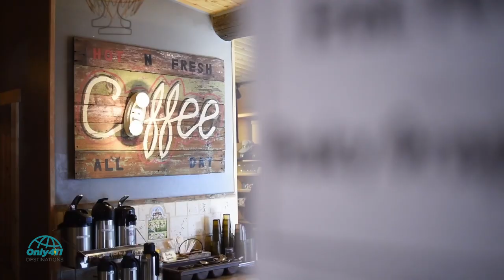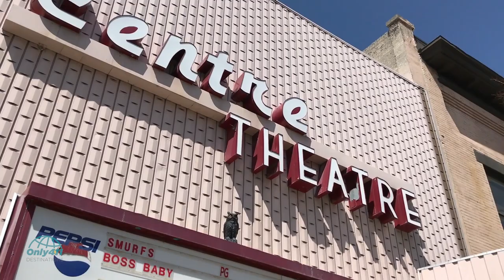Idaho: 11 Best Places to Visit in Idaho | Idaho Things to Do | Only411 Travel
Best Places To Visit in Idaho 2022 | Things to Do & See

If you live in a city and busy place where wild places are hard to find, Idaho is a welcome vacation destination. The state’s 4.7 million acres of designated wilderness offer so much for all those that love hiking. Also, Idaho is home to all manner of wild things from the tiny Mountain Chickadee to the mighty Grizzly bear. During spring and fall migration season the state also welcomes an impressive array of visiting birds some numbering in the thousands, such as the tundra swan, snow geese, and sandhill crane.

If you love waterfalls and valleys, there are lots to see here! Some people argue that these are better than Niagara Falls. Sometimes called the "Niagara of the West," Shoshone Falls is 212 feet in height, 45 feet higher than Niagara Falls, and flows over a rim nearly one thousand feet in width.

Dazzling celestial wonders are regular sights in the clear, dark night skies above Idaho. A wealth of wild spaces and low light pollution create ideal conditions for viewing constellations, planets, meteors, the Moon. You may even see a shooting star!

Only411 Destinations is the world's premier online portal for explorers and travelers that want the most out of life. What good is livin' a life you've been given - If all you do is stand in one place. Get out and explore. Only 411 is here to help.

Better get to living, and explore the world both near and afar.

Only 411 provides you with the information to make your next trip a memorable adventure.